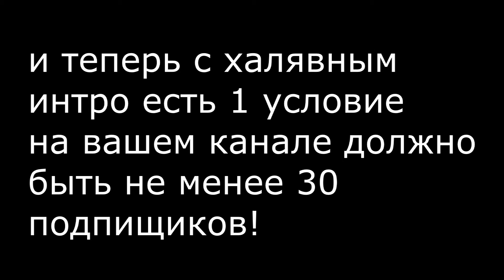Коркурс №2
ЧТОБЫ ПОУЧАВСТВОВАТЬ НАПИШИТЕ В КОММЕНТЫ Я УЧАВСТВУЮ РЕЗУЛЬТАТЫ БУДУ 14 ЧИСЛА ФИЗИЧЕСКИ НЕ УСПЕВАЮ!